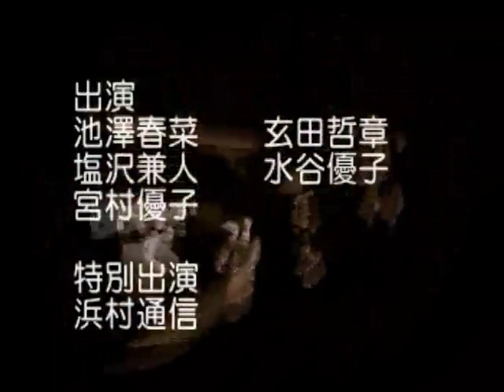【火星】第十五話、新しい時代【物語】.mp4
ささ、今回でアンサー編は終了ですね

最後と言うだけあって、出てくる敵はどれも強敵であり

尚且つ、ボス戦が二連続と正直キツイ事が多いです

回復アイテム＋エリクサーは事前に多く買っている事が吉ですね

それぞれのボスについての対策は・・・・・

ほとんどごり押しで行けますね

実際に私が行ってますし

即死魔法は確立が１０と、ほぼ死なないので気にする必要がなく

ノックバック攻撃の威力にさえ気をつければ問題ありません

ちなみに最後の恐竜は・・・

近づけば間違いなくノックバックの攻撃飛んで来るので、魔法で眠らせてから殴る事推薦です

そうすれば受け付けない近接も受け付けてくれます